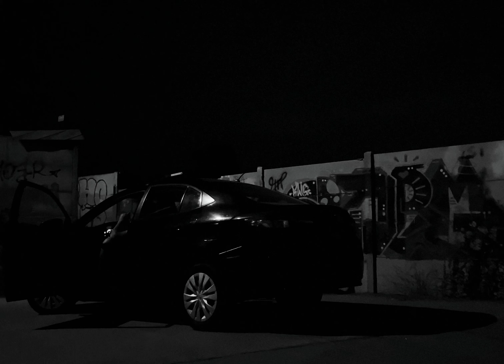ENVIDIA - EL ZORO ft MOSTONE (VideoOficial)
Búscanos en Todas las Plataformas